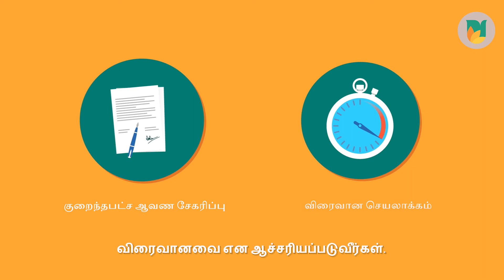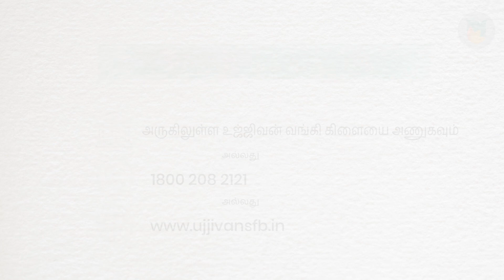Ujjivan Small Finance Bank Loans: Exploring Affordable Housing Loans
In search of a house to call your own? Look no further than Ujjivan Small Finance Bank’s Affordable Housing Loan. Avail a subsidy of up to 2,67,000 with the Pradhan Mantri Awas Yojana scheme. Apply now to avail it!